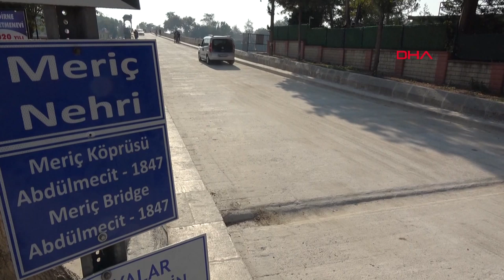Restore edilen 400 yıllık tarihi Meriç Köprüsü, trafiğe açıldı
Edirne'de restorasyonu tamamlanan 400 yıllık tarihi Meriç Köprüsü, yaya geçişinin ardından araç trafiğine de açıldı.

Edirne'de Yunanistan'a açılan Pazarkule Sınır Kapısı ile 5 bin kişinin yaşadığı Karaağaç Mahallesi'ne ulaşımı sağlayan tarihi Meriç Köprüsü'nde restorasyon çalışmaları tamamlandı. Tarihi Tunca Köprüsü'nün ardından zemin taşlarında çimento kullanılmadan aslına uygun olarak 1.5 ayda restorasyonu tamamlanan Meriç Köprüsü iki hafta önce yaya geçişlerine açılmıştı. Tarihi köprü üzerinde araç geçişleri de başladı. Çalışmalar esnasında Karaağaç Mahallesi'ne geçişler Nato Köprüsü ile Dr. Mehmet Müezzinoğlu köprülerinden sağlanıyordu.